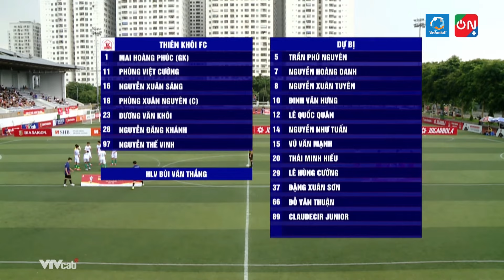HIGHLIGHTS | BIDV QUANG TRUNG 1-2 THIÊN KHÔI: Claudecir tỏa sáng - Thiên Khôi ngược dòng thành công